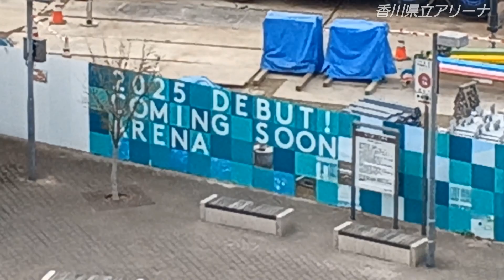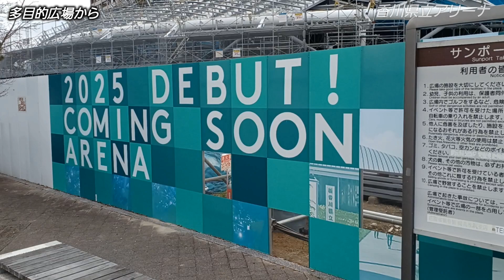【定点③-33】香川県立アリーナ24/2/2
2025年春開業めざして
サンポート高松で整備が進む
香川県立アリーナ(あなぶきアリーナ香川)
2024.2.2撮影
※アップが遅くなってしまいました